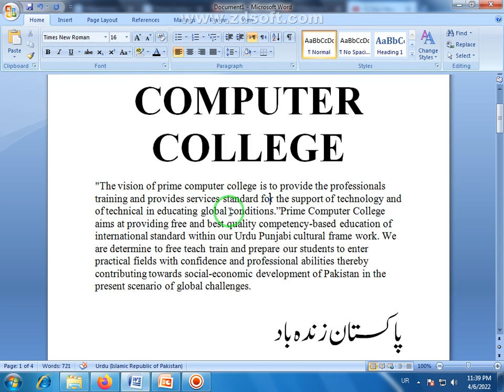Left-to-Right Text Direction 💫 What is Left-to-Right Text Direction in MS Word 💞 MS Word Tutorial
You can change the text direction from within a Microsoft Office program by choosing the Right-to-left paragraph button in the Paragraph group on the Home tab (this only appears if you have a right-to-left language enabled).

What is text direction in MS Word?
How do I make text left to right in Word?
Which is used for writing text from left to right?
Why is word writing from right to left?
How do you write right to left?
How do you type left to right in Word 2007?
What is the default text direction?
How do you align left and right on the same line in Word?
How do I change the direction in Word?

Topic covered in this video:

MS Word all function,
MS Word Training in Urdu,
MS Word Training in Hindi,
MS Word Tutorial in Hindi,
Free ms office course in Urdu,
Microsoft Word Tutorial in Hindi,
MS Word complete Training in Hindi,